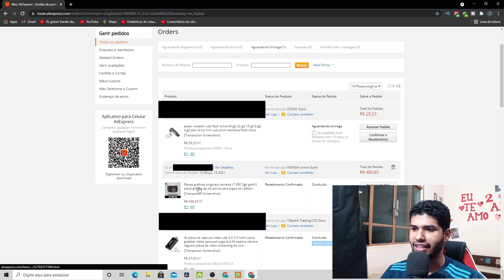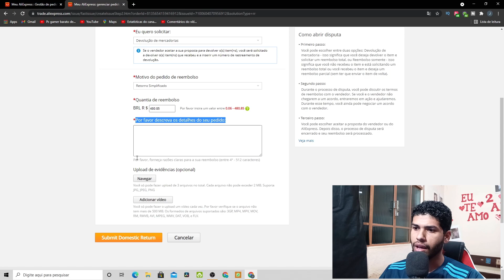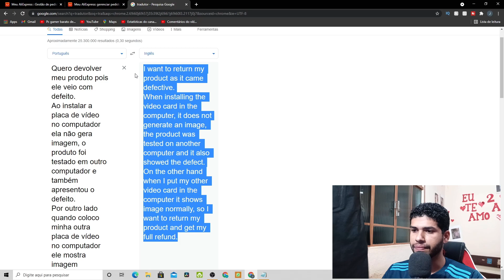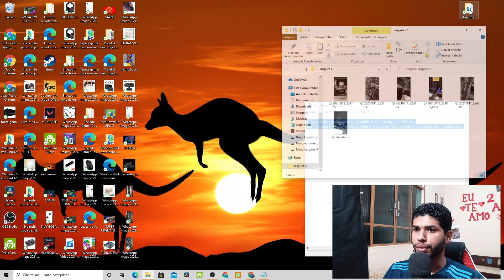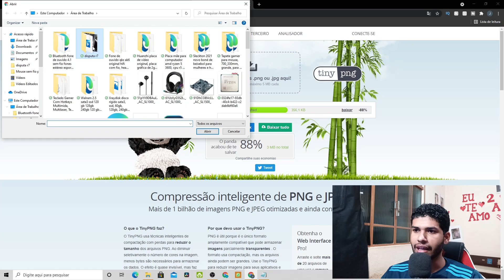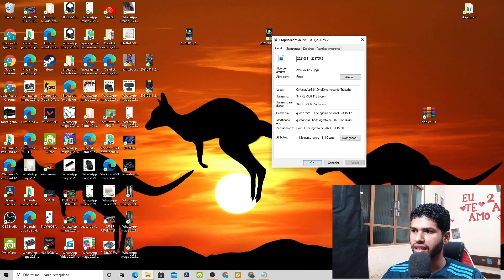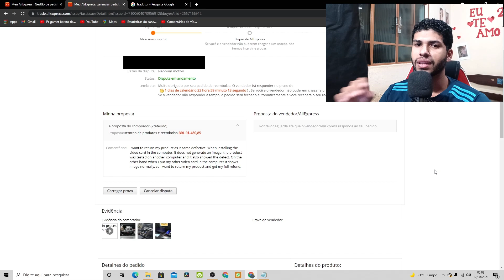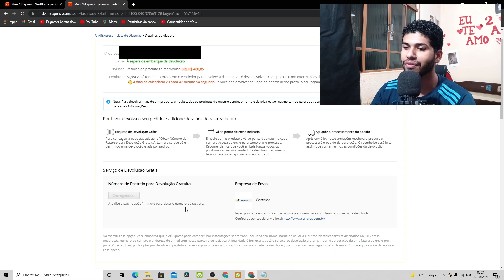PLACA DE VÍDEO BARATA DO ALIEXPRESS COM DEFEITO! COMO FAZER DEVOLUÇÃO GRÁTIS DO ALIEXPRESS?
Hoje vou falar sobre a placa de video barata que comprei no aliexpress e também mostrar como usar a devolução gratuita aliexpress para ter reembolso garantido aliexpress na compra da sua placa de video 2021 ou em qualquer outro anúncio, seja de placa de vídeo ou não mas que ofereça devolução grátis e reembolso garantido aliexpress.

LINK PARA COMPRAR NO ALIEXPRESS E AJUDAR O CANAL:

LINK PARA COMPRAR NA AMAZON E AJUDAR O CANAL:

PASTA TÉRMICA QUE USO E INDICO PARA SEU PC GAMER:

PROMOÇÕES E CUPONS ROLANDO AGORA NA BANGGOOD LOJA PARCEIRA DO CANAL:

Comprar uma placa de video barata em 2021 tem sido um pouco difícil. Pensando nisso resolvi comprar uma placa de video barata r7 350 da veineda no site aliexpress, infelizmente essa placa de video do aliexpress veio com defeito e agora estou tentando conseguir fazer a devolução para conseguir reembolso no aliexpress.

Pra conseguir o valor da placa de vídeo arata de volta precisei abrir uma disputa no aliexpress e nesse vídeo mostro tudo, inclusive como abrir uma disputa no aliexpress então caso você tenha comprado uma placa de video custo beneficio 2021 e teve azar esse video é pra você.

Esse vídeo não é direcionado apenas para quem esta montando um pc gamer barato e comprou uma placa de video 2021 e teve essa ingrata surpresa. Esse é o tutorial mais completo de como fazer a devolução grátis para ter seu reembolso garantido no aliexpress.

Então se você quer saber como abrir uma disputa no aliexpress ou pretende usar a devolução grátis para ter seu reembolso garantido esse vídeo é pra você.

LINKS ÚTEIS:
NOSSO GRUPO DE OFERTAS:

Que Jesus abençoe vocês.